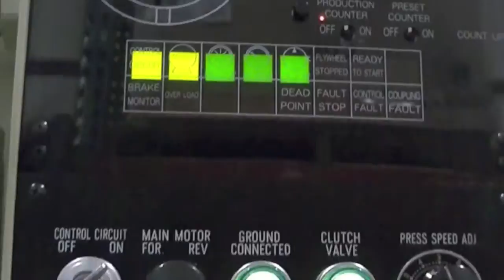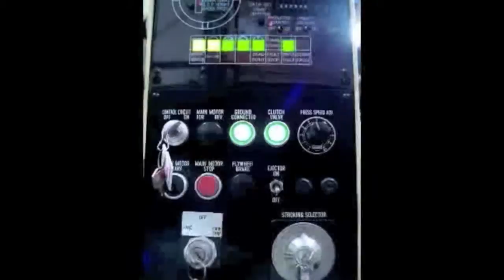Stamptech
60 Ton Komatsu

Max Capacity-60(66.14)
# slide strokes- 42-85 spm
slide stroke- 120(4.72) mm
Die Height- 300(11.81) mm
Slide Adjustment- 70(2.76) mm